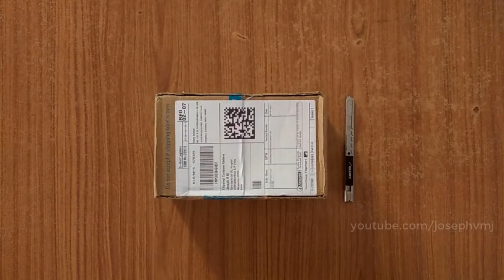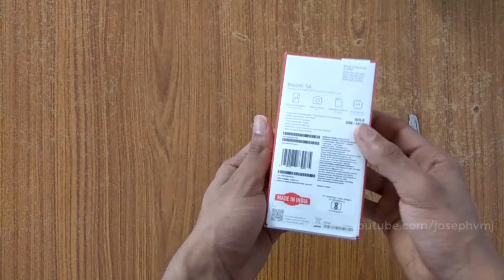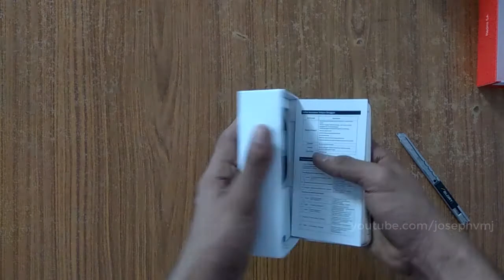Redmi 5A | Unboxing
A quick unboxing of the Redmi 5A 32 GB version, which is bought from Flipkart.

Govt. Service Tutorials